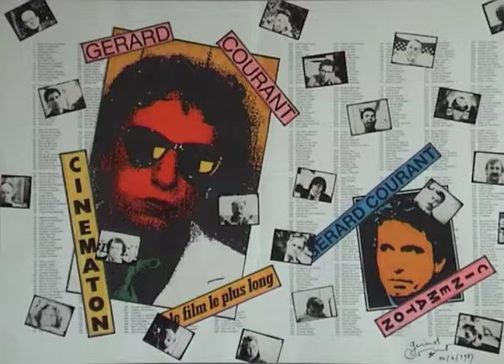Peter Berling (1996) by Gérard Courant - Cinématon #1802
Le "Cinématon" n°1802 de l'écrivain, acteur et producteur allemand Peter Berling réalisé par Gérard Courant le 19 avril 1996 à Paris (France) (silencieux).
Peter Berling's portrait by Gérard Courant (1996 - silent).